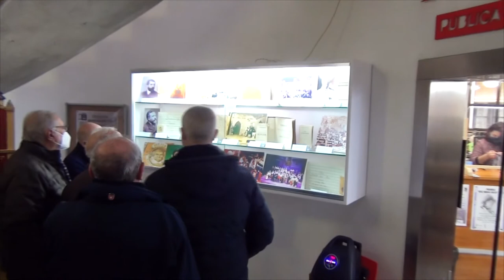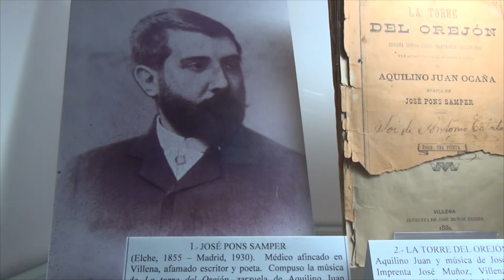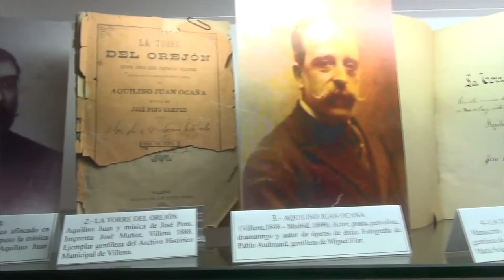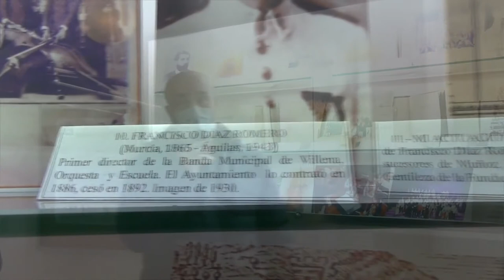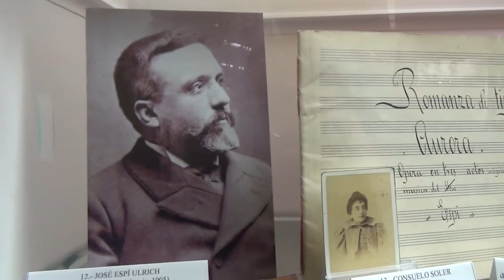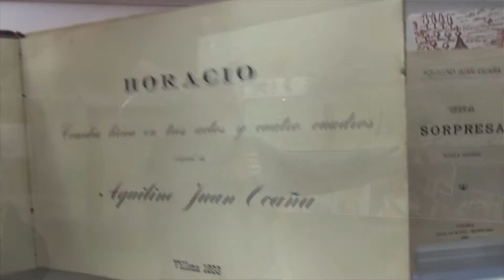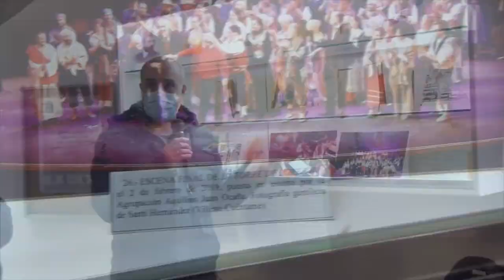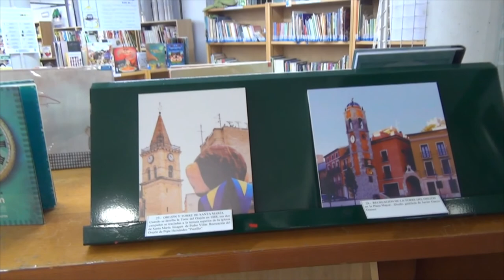Exposición sobre Aquilino Juan Ocaña y su obra.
Exposición sobre la obra del autor Villenense Aquilino Juan Ocaña a cargo de Pedro Villar y José Ramón Morales de la Agrupación Teatral Aquilino Juan Ocaña.

Al acto asistió el alcalde, Fulgencio Cerdán; la concejala de Archivo Histórico y Bibliotecas, Eva García; el director de las bibliotecas, Francisco García Cebrián.

Esta exposición está formada por manuscritos, imágenes, partituras y reproducciones del Orejón de Villena y su torre cedidos por numerosos ciudadanos particulares, el Archivo Histórico de la ciudad y la Fundación Municipal José María Soler.

La exposición está dentro de los actos por el 40 aniversario de las Bibliotecas Municipales y puede contemplarse en la Biblioteca Municipal de Villena Miguel Hernández hasta el 29 de abril.

Cámara: David García Gómez.